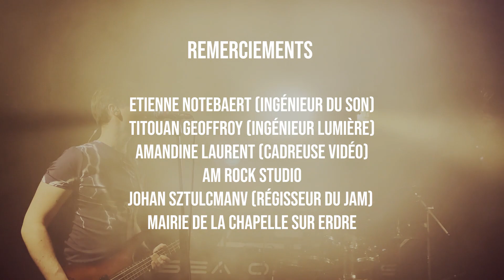Sea of Minds - Numb (Linkin Park Live Cover Video)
Hello Passengers ! :)
Hope you'll like this cover of Numb by Sea of Minds, originally created & played by Linkin Park and sang by Chester Bennington (RIP) ,
If you do, it would be very usefull to us that you like it, comment it & share it to your network !!
This song won the MuchMusic Video Award for People's Choice: Favorite International Group.

Recording, Mixing & Mastering : AM Rock Studio
Filmed by Amandine Laurent
Lights : Titouan Geoffroy
Sound Engineer : Etienne Notebaert